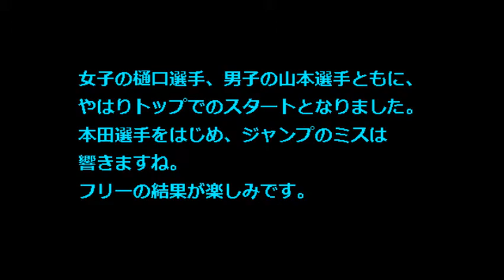【全中 スケート 大会】2015結果 SP 樋口新葉、山本草太首位！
全国中学校スケート大会は2日、長野市のビッグハットで女子ショートプログラム（SP）の後半8組が行われ、1日に滑走した樋口新葉（東京・日本橋女学館）が62・12点で全体の首位に立ちました。

(関連タグ)
全中 スケート 結果,全中 スケート 大会,全中 スケート 長野,全中 スケート 2015,樋口新葉 Twitter,樋口新葉 顔,樋口新葉 2ちゃん,樋口新葉 ツイッター,樋口新葉 2ch,樋口新葉 スレ,樋口新葉 キムヨナ,樋口新葉 画像,YouTube 樋口新葉,樋口新葉 動画,坂本花織 フィギュアスケート全日本フィギュア 坂本花織,坂本花織 スケート,坂本花織 フィギュア,山本草太 フィギュア,フィギュアスケートの全国中学大会,フィギュアスケート 全国中学大会,フィギュアスケート 結果 女子,フィギュアスケート 結果 詳細,フィギュア 全中大会, 全中大会 フィギュア,山本草太 ツイッター so_ta0110,山本草太 ツイッター,羽生結弦 山本草太,山本草太 国体,山本草太動画,山本草太 羽生,山本草太 ブログ,山本草太 画像,フィギュアスケート山本草太,山本草太 4t,